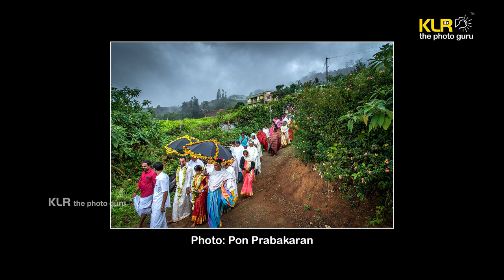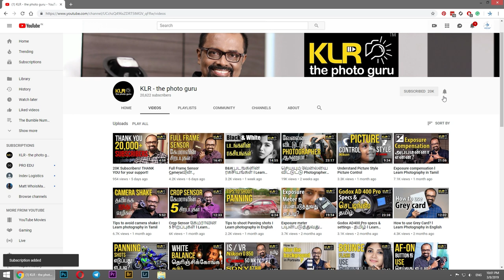How to shoot Candid wedding Photos? I Photography tips I Tamil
KLR the photo guru’ channel offers a lot of photography tips and photography tricks to all photographers using mirrorless cameras, DSLR cameras and even mobile phone cameras.

You can learn photography from me (KL.Raja Ponsing) an experienced professional photographer shooting professional assignments for more than 35 years and a mentor running a reputed photography school for more than two decades.

This video will help you understand the amazing facts about the struggle and success of Pon Prabhakaran, a ‘photojournalistic style’ wedding photographer from Chennai, India. This interview is in lieu of his achievement as the Best Candid Wedding Photographer of India for the year 2018. He has been awarded this title by the most popular photography magazine, ‘Better Photography’.

I am proud that Pon Prabhakaran had raised from a scratch to this level. His works are very unique and storytelling in wedding photography. He has got a fine eye for emotions and candidness and shoots every wedding with his unique style. I like his wide-angle compositions in the storytelling photos.

As a fine artist in photojournalistic weddings, he made his path to success. As a man of less words, his narration about his success was very emotional and will be definitely useful for all budding wedding photographers. Being very hardworking, creative and attitude to learning all the time, he shared some of the finest practical points to success.

I have also shared a lot of his works and video clips to make your understanding easy. From his words, you can understand that success is not an accident. The questions in this video will directly benefit you and you can redefine your skills as a wedding photographer.

You will definitely be confident of shooting candid wedding photos after watching the entire video from the beginning to the end.

I strongly believe that the smart ideas and thought process is something you should know to make photos technically strong and artistic I am sure you will get a lot of points to learn and improve through my videos.  Also, see the other similar videos through this link,

Recognitions
Winner - 2nd Place - Silk Photos - Documentary wedding photography awards (2016)

Emerging photographer of the year - Weddingsutra (2017)

Winner of Better Photography Wedding Photographer of the Year (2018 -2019) Category: Photo series on a single wedding

Team: KL Raja Ponsing, Swaroop Joy, R. Preethaa Priyadharshini,  Sundaravel CS, Balaji, Godwin Infant